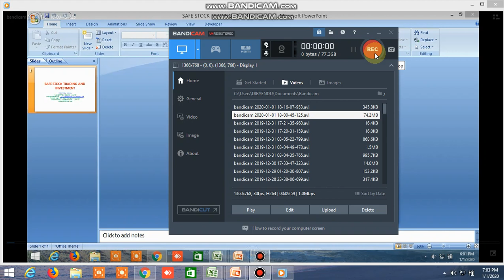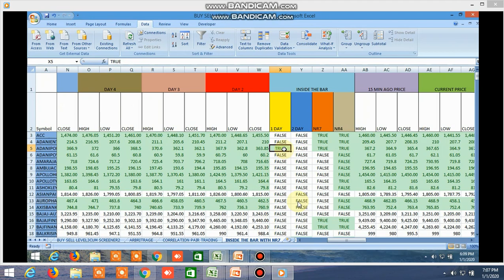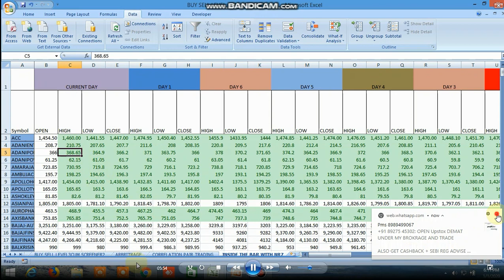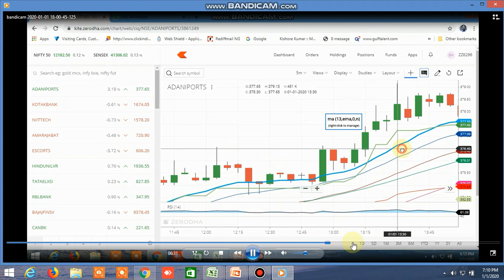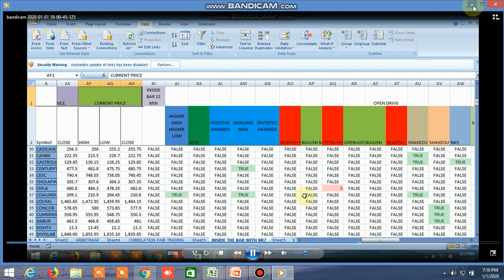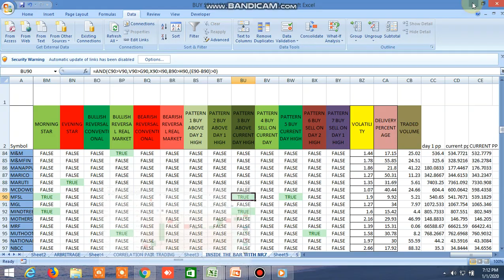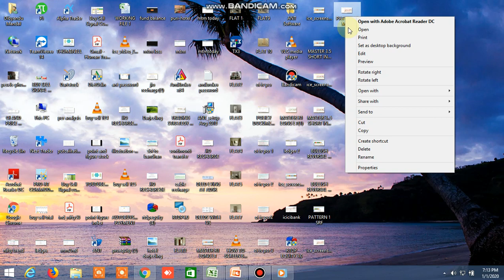TODAY'S PERFORMANCE: BUY SELL LEVEL, INSIDE THE BAR, NR4, NR7, CANDLESTICK PATTERN 22.01.20